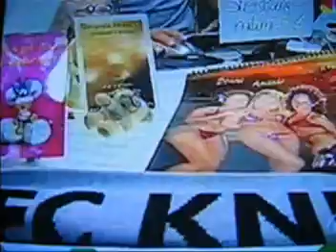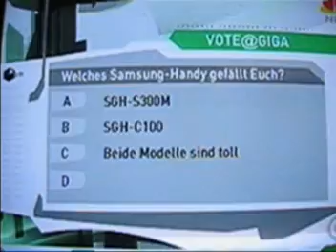Top of the Hour